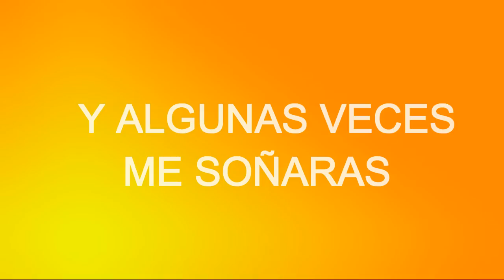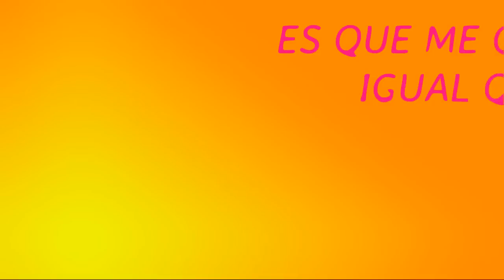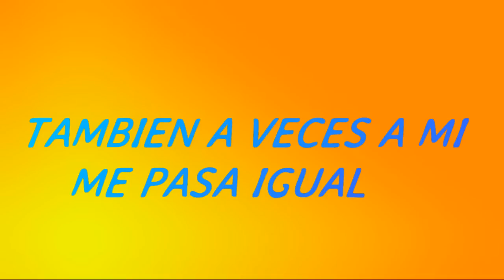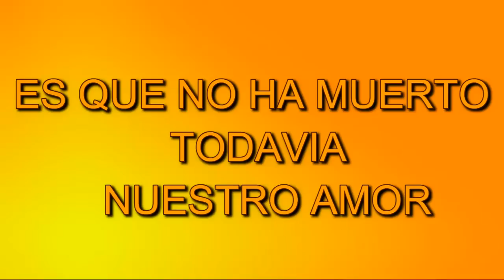LOS ACOSTA - Igual que yo con letra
EL GRUPO CONSENTIDO DE MEXICO...DE AMERICA